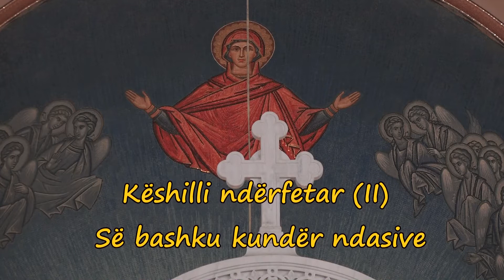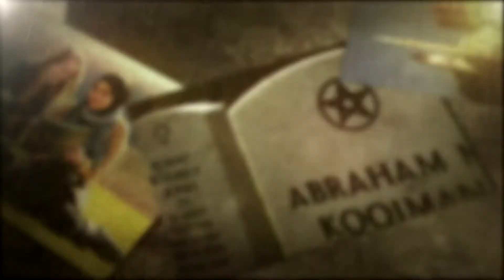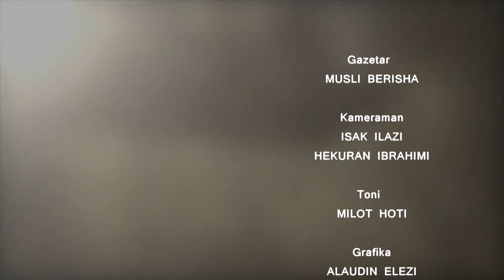Tolerantia 10 - Këshilli ndërfetar (II), së bashku kundër ndasive - RTV TEMA HD